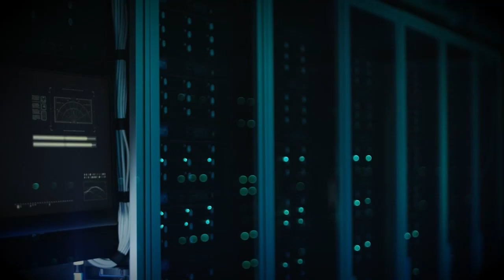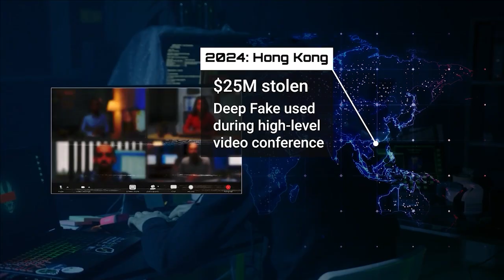'No way it can be controlled': Expert warns dangerous AI deepfakes can fool anyone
We live in a world where we trust what we see and hear. But what if the person on the other end of the line—the voice of your boss or the face of a family member—isn't a person at all?